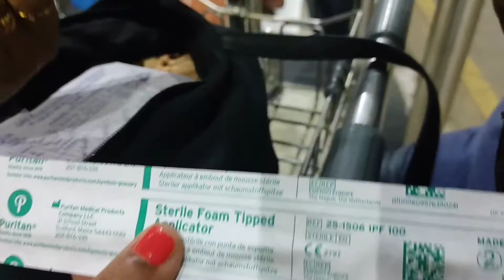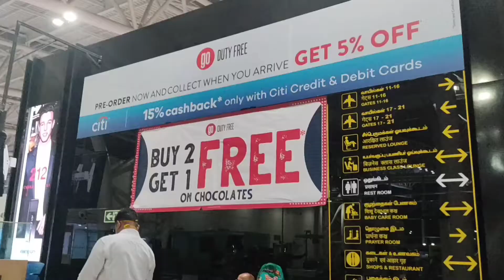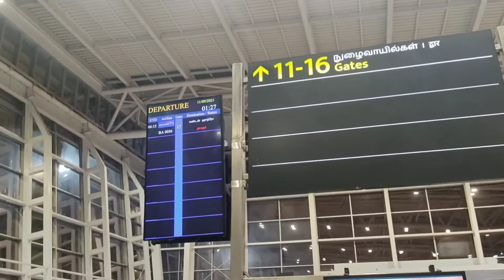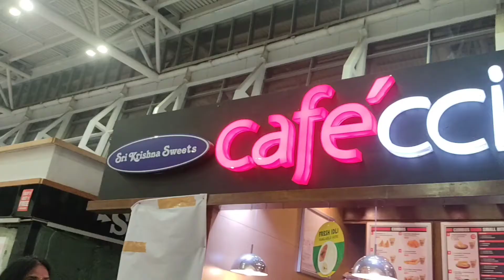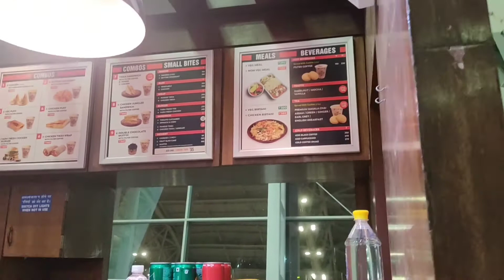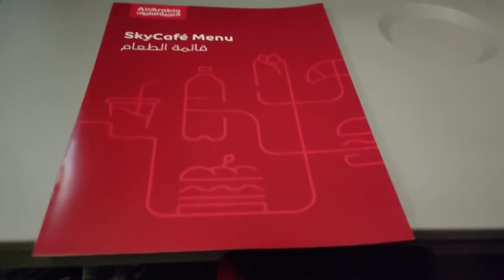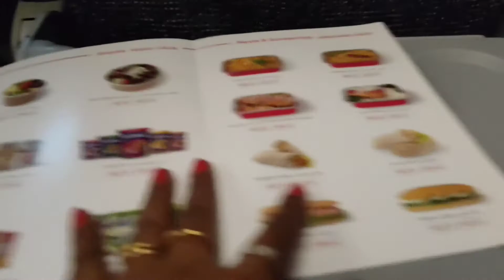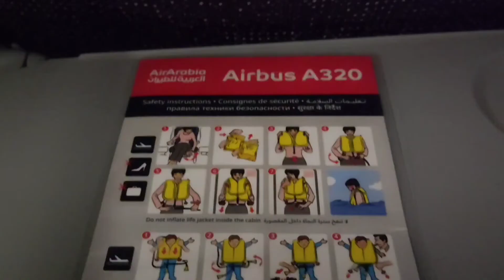Let me take ✈️ you to DUBAI / Chennai to Dubai vlog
Welcome to Fedora-Sri's vlogs, In this video I'm sharing a new vlog and different vlog. Let me take you to Dubai